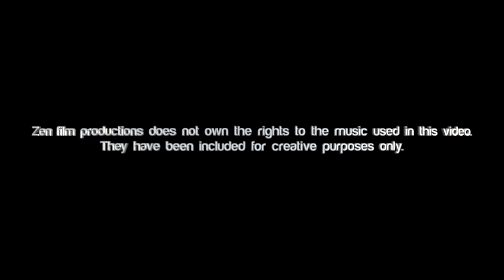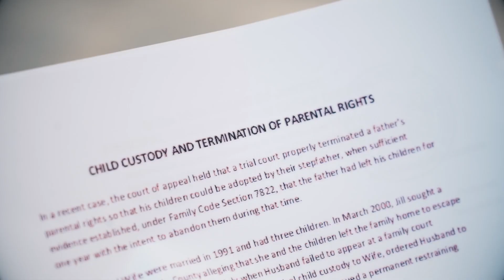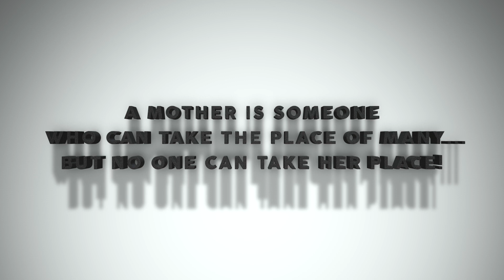A pink month Awareness Video || Enigma Series presents ||Zenofar fathima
A mother is someone who can take place of many, But no one can take her place...

Zen film production & Enignaseries presents

A pink month awareness video